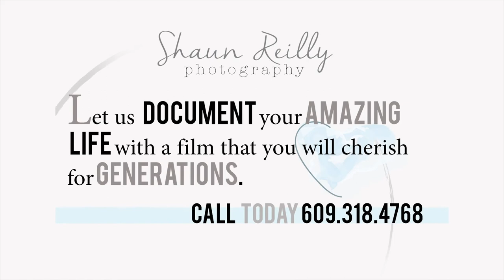2021 Cinematic Wedding Reel {Shaun Reilly Photography}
We were looking back at our weddings from the last few years, and we just wanted to thank all of our amazing couples. To all our awesome clients--past, present, and future--thank you for letting us be a part of your lives.